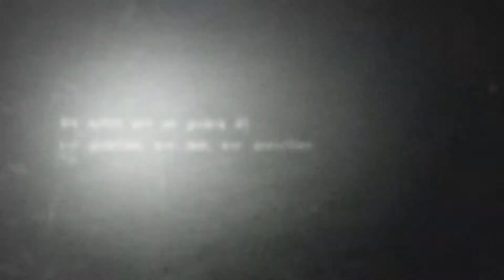Ethosman (Slenderman Episode 1)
Welcome to part one of Slenderman the Arrival. (AKA Ethosman). Hope you enjoy this part walk-through part comedy commentary, please do take note how totally not scared we were when we played this game. Hope you enjoy!